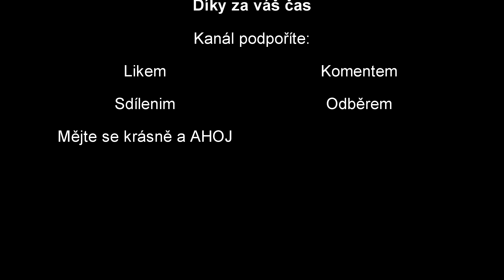Sons of the Forest - Část 9 -KANIBALSKÉ ÚTOKY A BYDLENÍ U ŘEKY! CZ/SK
Hrubá stavba je hotova..
A jelikož se nám ztenčují zásoby musíme naplánovat výpravu.